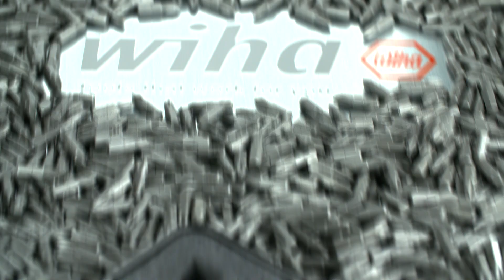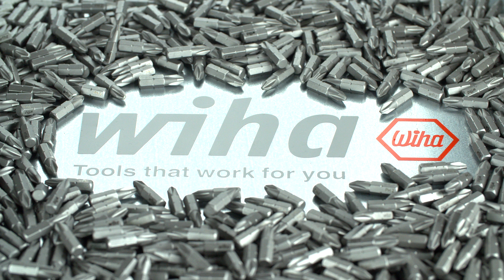Tutorial: Wiha TorqueVario S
The TorqueVario®-S torque screwdriver set provides the right torque for process safety. The tool set contains an ergonomically shaped torque screwdriver with an integrated numeric scale, 10 standard bits for all applications, a bit holder and an adjusting tool.  All components are arranged practically in a high-grade, sturdy box, where they are easy to identify. The torque screwdriver covers a wide variety of applications with a torque range between 0.8 and 5.0 Nm. A clearly audible, physically perceptible signal emitted when the torque is produced guarantees process safe torque mechanics, protecting against damage to materials and eliminating the need for retouching. With a release accuracy of +/- 6%, the torque tool complies with EN ISO 6789 requirements.